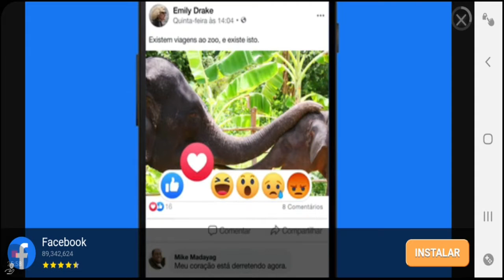Flight Sim - Simulador de Avião para smartphone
Nick: Truegamerofi

faça isso!.